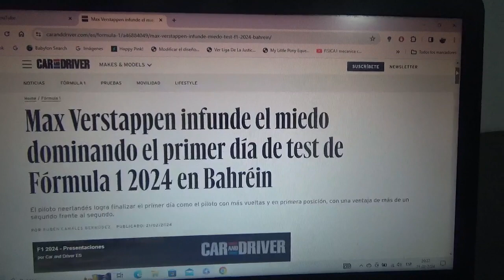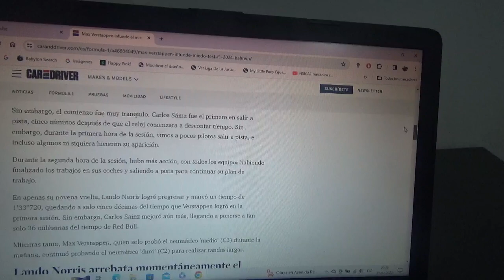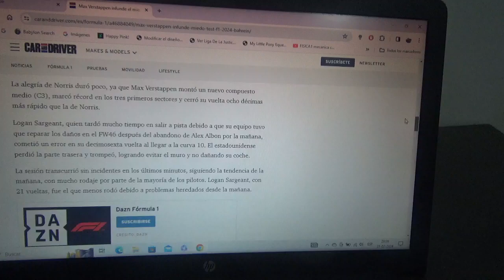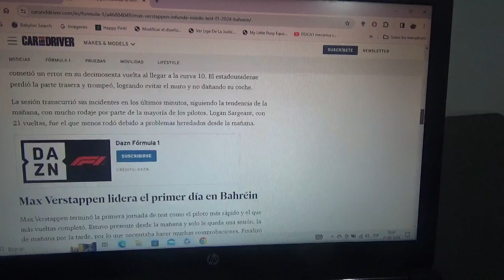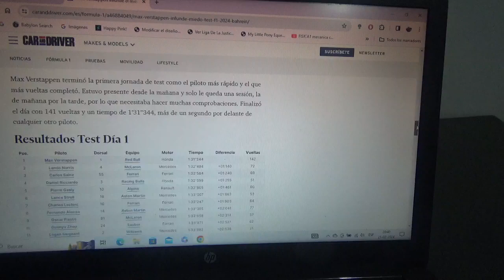Resumen día 1 pruebas pretemporada 2024 de F1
El neerlandés tricampeón mundial Max Emilian Verstappen fue el que dominó y mas giros ha dado